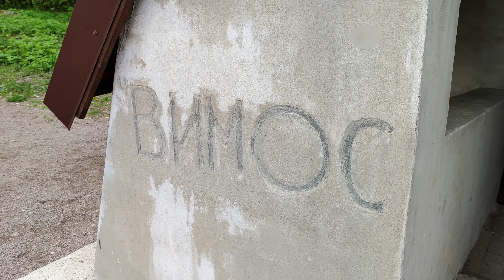Lähdevettä Viipuri - Родниковая вода Выборг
Viipurista löytyy paikka josta voi hakea hyvää puhdasta lähdevettä.
There is a place in Viipuri where you can get good clean spring water.
В Выборги есть место, где можно набрать хорошую чистую родниковую воду.